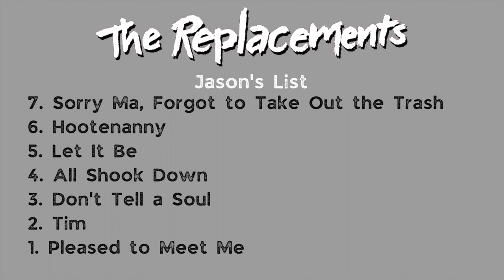The Replacements Albums Ranked From Worst to Best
This week we're circling back around to the band that Kram came within an inch of choosing during our first round of personal picks, The Replacements.
The Replacements were an American rock band formed in Minneapolis, Minnesota, in 1979. Initially a punk rock band, they are considered one of the pioneers of alternative rock. The band was composed of the guitarist and vocalist Paul Westerberg, guitarist Bob Stinson, bass guitarist Tommy Stinson and drummer Chris Mars for most of its career. Following several acclaimed albums, including Let It Be and Tim, Bob Stinson was kicked out of the band in 1986, and Slim Dunlap joined as lead guitarist. Steve Foley replaced Mars in 1990. Towards the end of the band's career, Westerberg exerted more control over the creative output. The group disbanded in 1991, with the members eventually pursuing various projects. A reunion was announced on October 3, 2012. The band is referred to by their nickname "The 'Mats" by fans, which originated as a truncation of "The Placemats," a mispronunciation of their name.

The Replacements' music was influenced by rock artists such as the Rolling Stones, the Beatles, Faces, Big Star, Slade, Badfinger, Creedence Clearwater Revival, and Bob Dylan as well as punk rock bands such as the Ramones, the New York Dolls, the Buzzcocks, the Damned, and the Sex Pistols. Unlike many of their underground contemporaries, the Replacements played "heart-on-the-sleeve" rock songs that combined Westerberg's "raw-throated adolescent howl" with self-deprecating lyrics. The Replacements were a notoriously wayward live act, often performing under the influence of alcohol and playing fragments of covers instead of their own material.

Let us know what you think of our lists and how you rank the albums down in the comments.